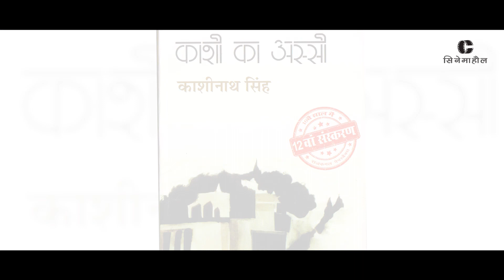फ़िल्म रिव्यू : मोहल्ला अस्सी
'मोहल्ला अस्सी’ फ़िल्म डॉ. काशीनाथ सिंह के उपन्यास 'काशी का अस्सी’ पर आधारित है. इस बार फ़िल्म रिव्यू में स्वयं लेखक फ़िल्म के बारे में बता रहे हैं.

लेखक-निर्देशक : डॉ. चंद्रप्रकाश द्विवेदी

कलाकार : सनी देओल,साक्षी तंवर,रवि किशन,सौरभ शुक्ला,सीमा आज़मी,मुकेश तिवारी,राजेंद्र गुप्ता आदि

डॉ. काशीनाथ सिंह की टिप्पणी साहित्य और फ़िल्म के संबंध के संदर्भ में महत्वपूर्ण है

संकलन : अश्वनी सिंह
डिस्क्लेमर- रिव्यू के लिए फ़िल्म के ट्रेलर के कुछ अंश का उपयोग किया गया है।